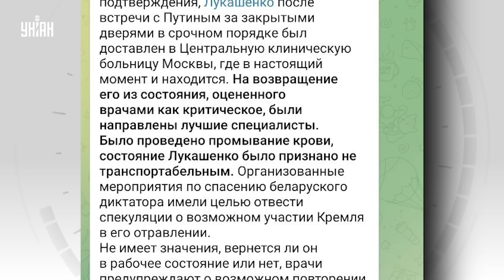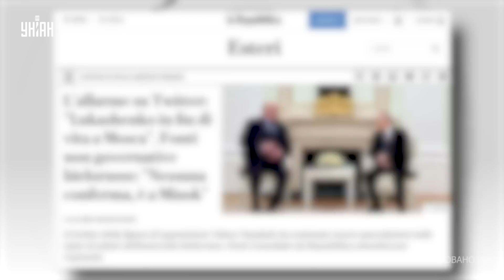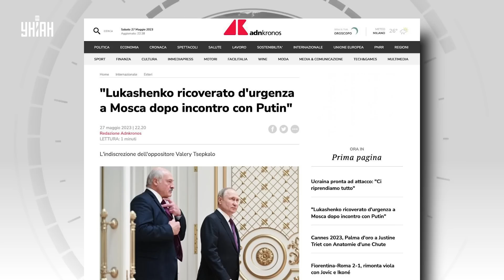🔥Лукашенко в критическом состоянии! Усатого срочно госпитализировали в Москве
UA - Олександр Лукашенко після зустрічі з Путіним потрапив до московської лікарні. За наявними даними, він перебуває у критичному стані. Деталі дивіться у сюжеті.

RU - Александр Лукашенко после встречи с Путиным попал в московскую больницу. По имеющимся данным, он находится в критическом состоянии. Детали смотрите в сюжете.